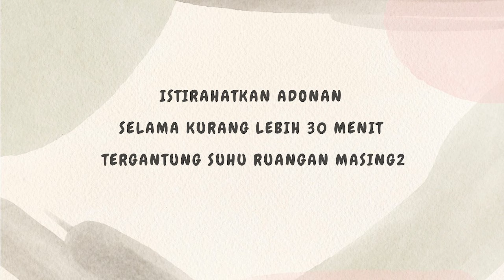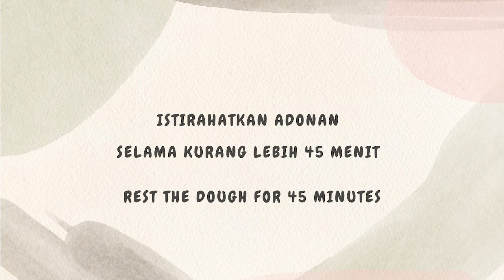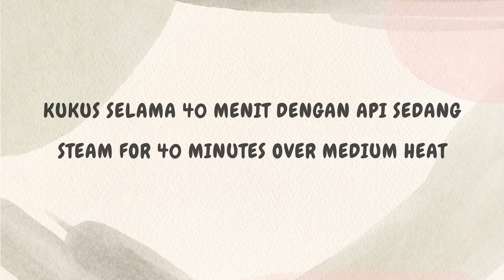KUE INI ENAK SEKALI !! SAYA MEMBUATNYA SETIAP HARI, HANYA DIADUK TEPUNG SUSU DAN 1 TELUR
Bahan :
1 butir telur
150 gr gula
275 ml susu
3 gr bubuk ragi instant
250 gr terigu
100 gr margarine (dicairkan)
1 sdt bubuk coklat
1 sdt pasta moka
1 sdt vanili cair
sedikit garam

SELAMAT MENCOBA..